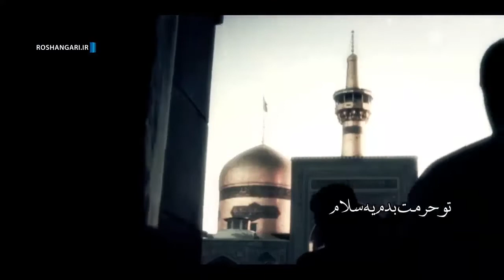160| [EN SUB] حامد زمانی و هلالی : امام رضا 2 | Imam Reza (a) 2a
This song by Hamed Zamani and Reza Helali is about Imam Reza (a).